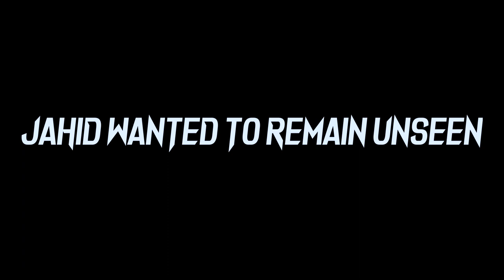A DAY IN AGRABAD | AGRABAD STREET SHOPPING | CHITTAGONG VLOG | BANGLADESH MEN FASHION | KHALED ANAM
Explore the vibrant streets of AGRABAD in my latest vlog, A DAY IN AGRABAD | AGRABAD STREET SHOPPING | CHITTAGONG VLOG | BANGLADESH MEN FASHION!
Join me as I take you on a fashion-forward journey through this bustling district, where you'll discover the latest trends and hidden gems.

In this video, I'll show you the heart of Chittagong's fashion scene, AGRABAD. From stylish boutiques to the hottest shoe markets, you'll witness the trendy side of Bangladesh's fashion world. Join me as I explore the vibrant street shopping culture, uncover unique fashion finds, and showcase the latest in men's fashion.

Whether you're a fashion enthusiast looking for inspiration or a local wanting to discover the best shopping spots in AGRABAD, this vlog has got you covered. Get ready to be immersed in the world of style and shopping as we explore Chittagong's very own AGRABAD SHOE MARKET.

Join me on this fashionable adventure as we dive into A DAY IN AGRABAD!